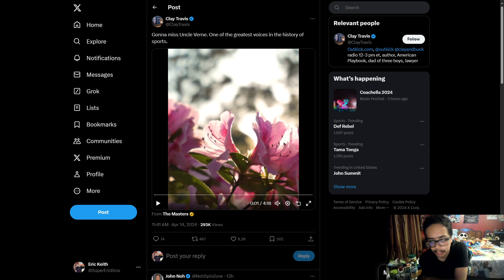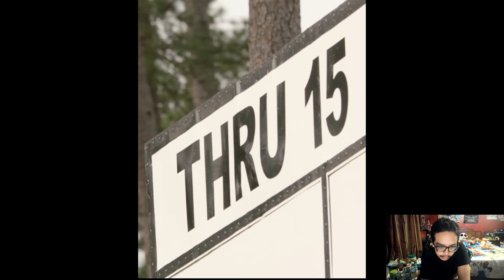Verne Lundquist Retires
One of my favorite sports announcers.